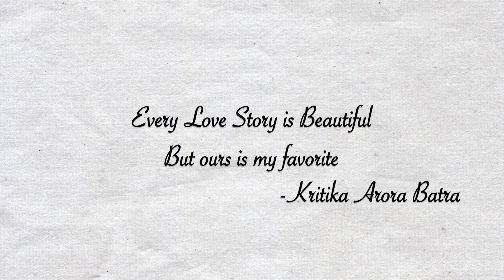Kritika & Abhishek | Wedding Film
A true love story of a beautiful couple
Kritika & Abhishek